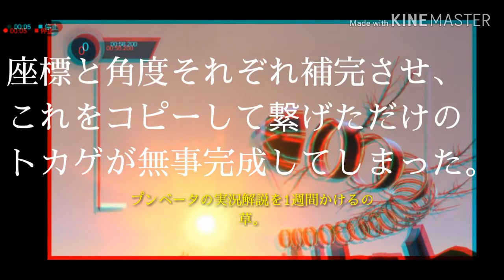Trialsのすゝめ.mp4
映像の神社.mp3に差し替えたので初投稿です。